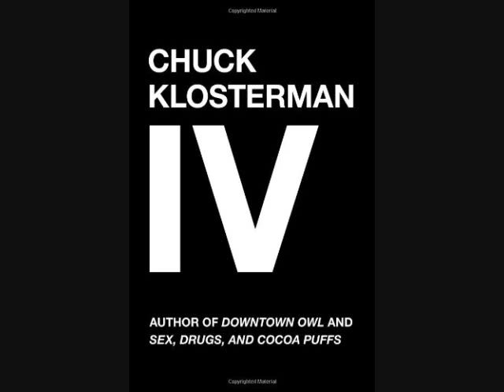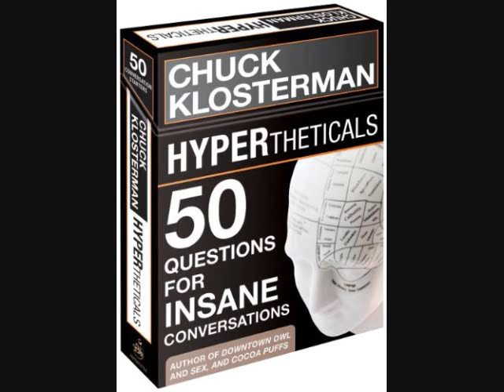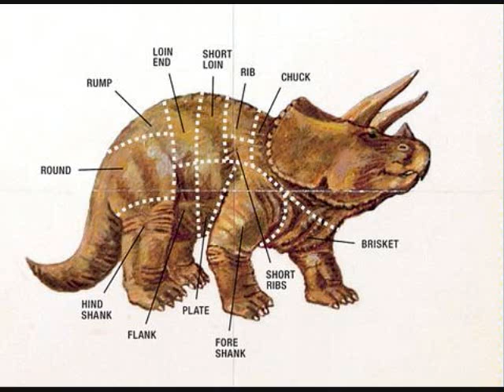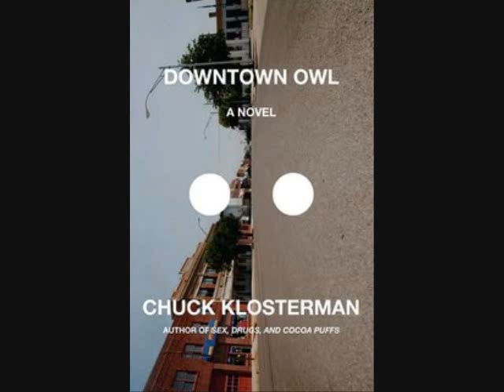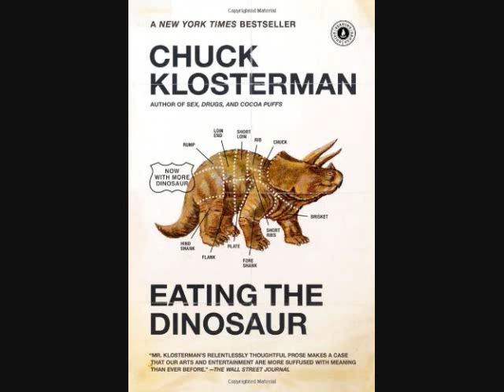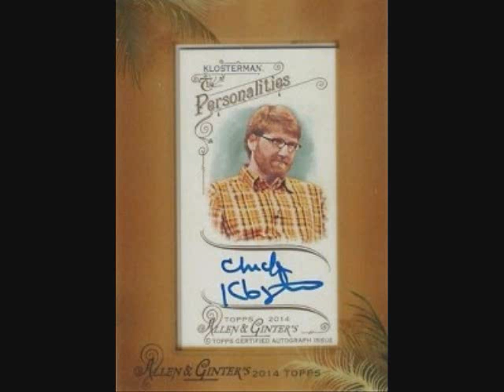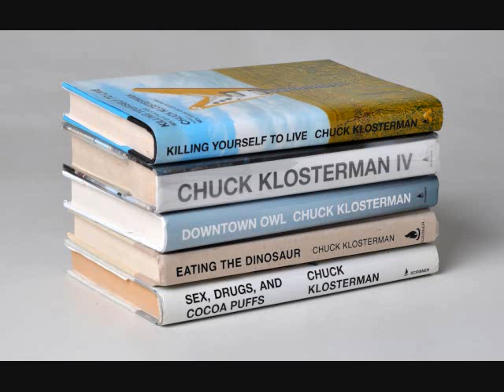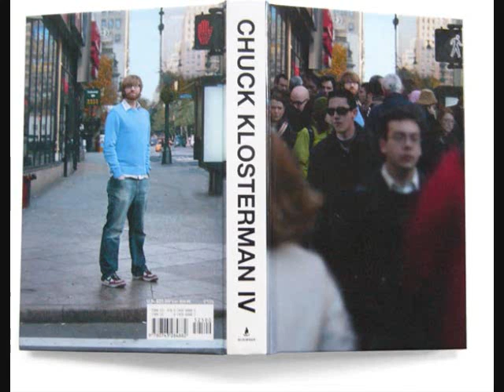#08 The Chuck Klosterman Episode, or "Mo' Mattress Mo' Problems" (Full Episode)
Join our dynamic duo as they look at the work of pop-culture writer Chuck Klosterman. They also talk Playstation 4, Disney Princess politics, He-Man, The Sims, and Steampunk Morgan Freeman.